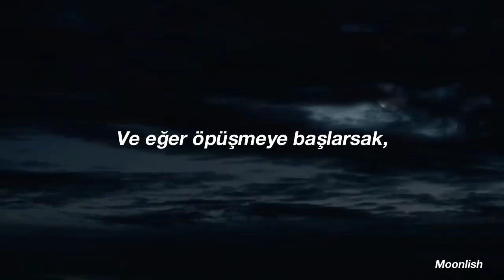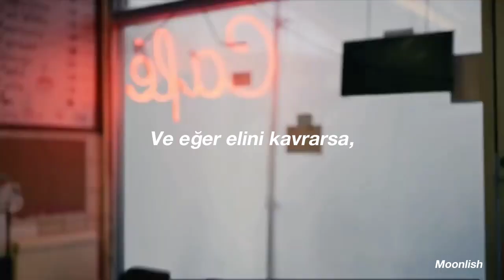TV Girl - Lovers Rock (Türkçe Çeviri)